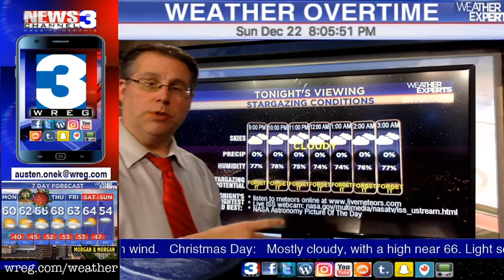WREG-TV Weather Overtime for SUNDAY EVENING, 12.22.2019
Calendar says it's winter, temperatures dispute that. After the cool First Day of Winter today, the last few days of 2019 will not feel like winter, at all. Tropical, in fact, on some days. The anti-winter Beginning Of Winter weather forecast tonight on WREG News Channel 3 exclusive video weatherblog WeatherOvertime with Weather Expert meteorologist Austen Onek- WREG.